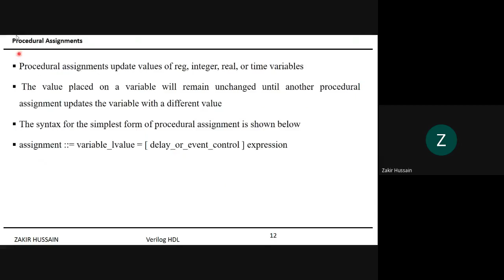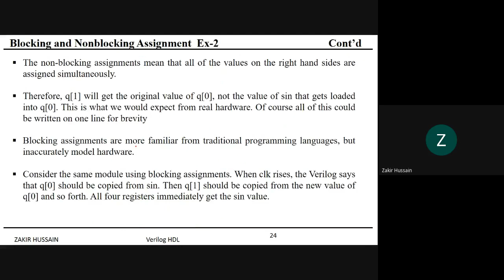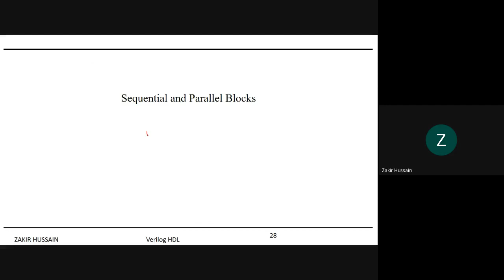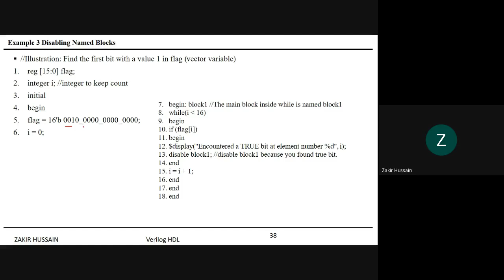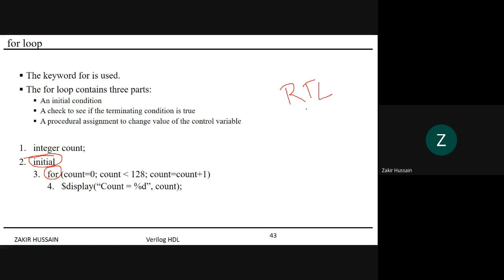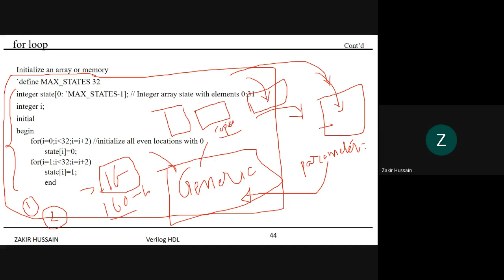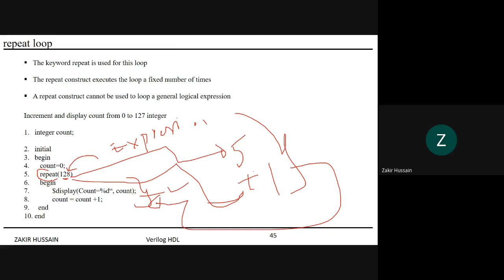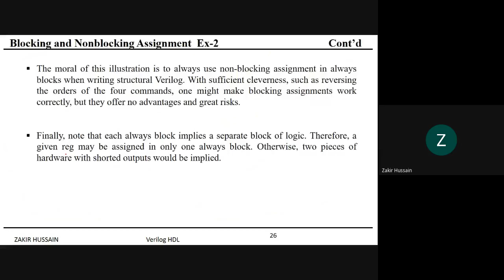Verilog HDL Basic Course - Behavioural Level Modeling - PART-4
In this session, the following topics have been covered

1. Impact of Blocking and Non-Blocking Assignment operator on Sequential
    Circuits
2. Sequential Blocks Vs Parallel Blocks
3. Block features
4. Verilog HDL Loops - while, repeat, for, forever